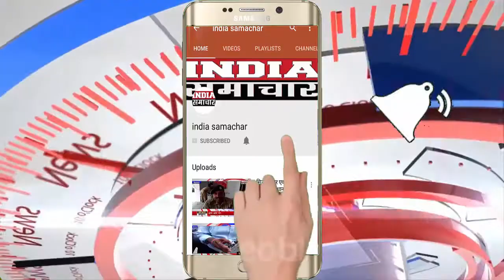छतरपुर वैश्य समाज ओर लाइंस क्लब ने रैली निकालकर महात्मा गांधी को दी श्रद्धांजलि